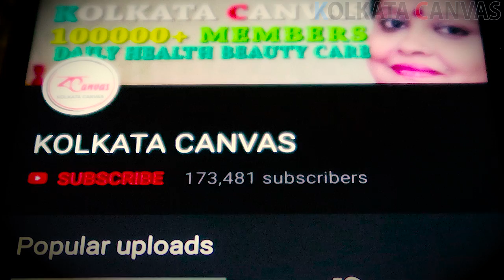কখনো ভুলেও এগুলো ফ্রিজ এ রাখবেন না। জেনে নিন।